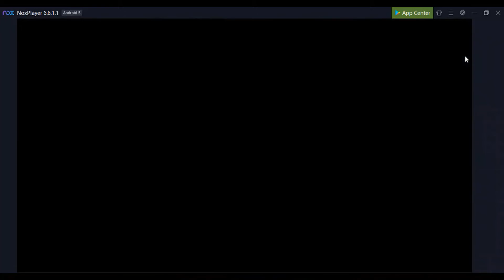Dream League Soccer 2021 Gameplay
- Trying out my new phone emulator: Nox.
- Pretty good controls but audio (for in game) is a work in progress